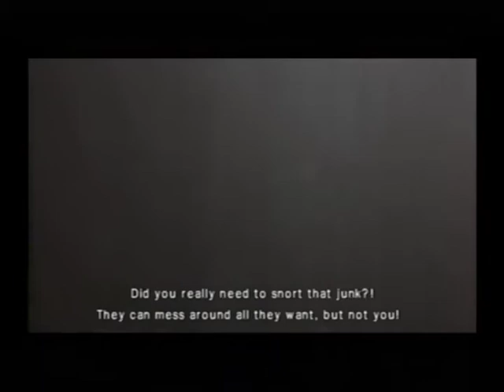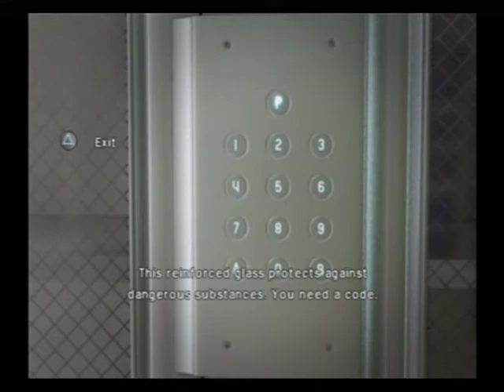Obscure the aftermath part 11 back on track